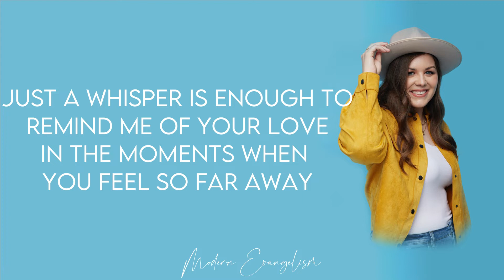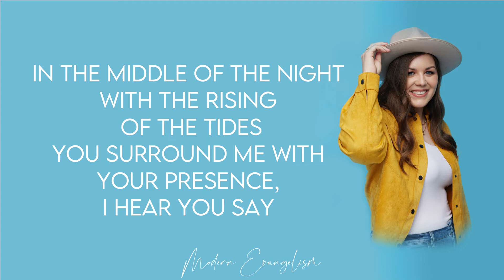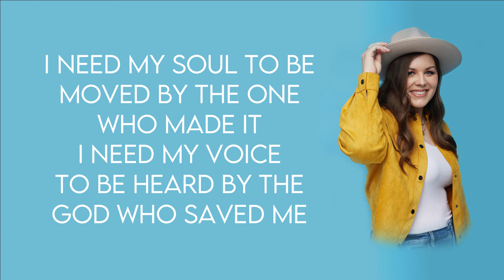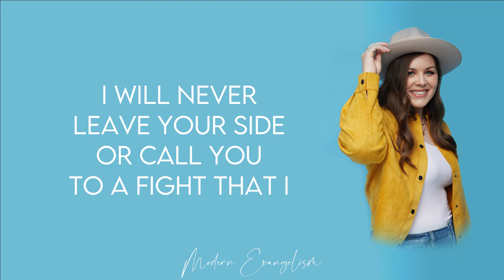Never Leave Your Side - Hannah Kerr (Karaoke 🎤 / Instrumental) | MEv Karaoke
Never Leave Your Side - Hannah Kerr (Lyric Video with vocal)

[Verse 1]
I'm not asking for a miracle today
I'm not looking for Your power on display
Just a whisper is enough to remind me of Your love
In the moments when You feel so far away

[Pre-Chorus]
I need my soul to be moved by the One who made it
I need my voice to be heard by the God who's sayin'

[Chorus]
I will never leave your side
Or call you to a fight that I
Haven't conquered
And I will never lead you on to
Where I haven't gone
You are mine
And I will never leave your side
[Verse 2]
I am calling down Your spirit in this place
To break the silence with an offering of praise
In the middle of the night with the rising of the tides
You surround me with Your presence, I hear You say

[Chorus]
Haven't conquered
And I will never lead you on
To where I haven't gone
You are mine
And I will never leave your side, oh-ohh